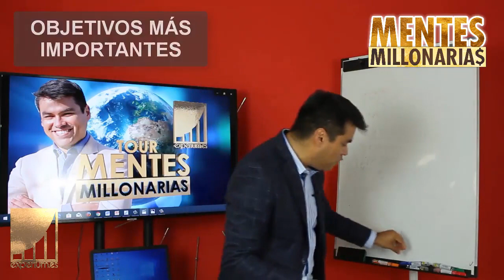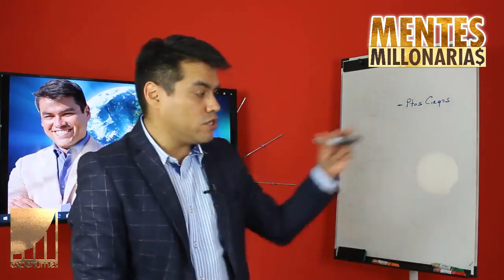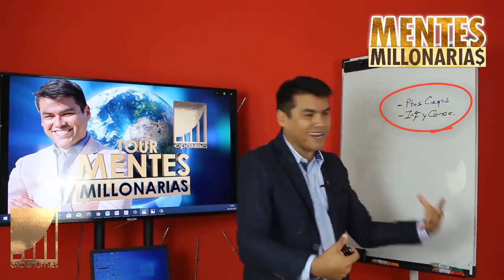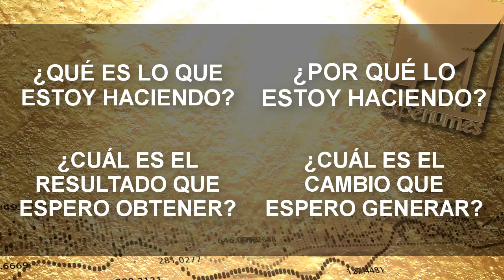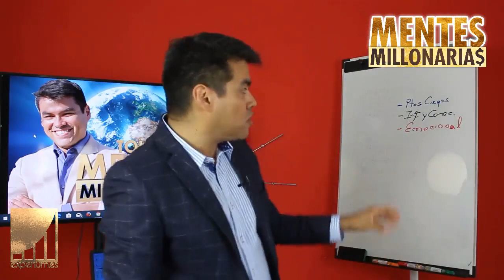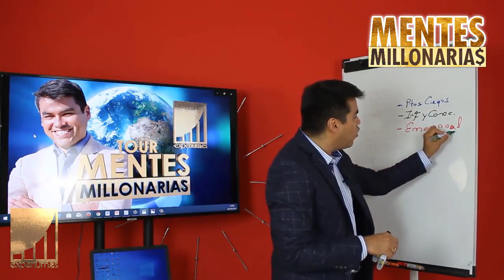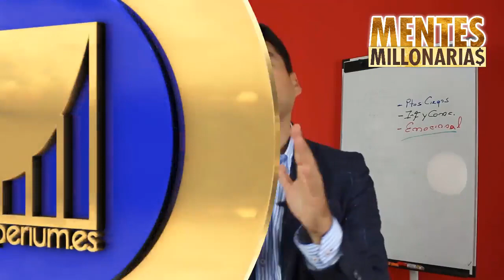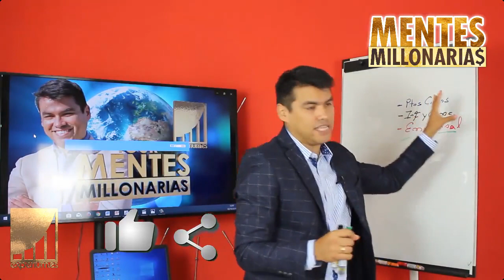👣👣👣 3 PASOS CONCRETOS PARA SER MILLONARIO 🤓🤓🤓💲💲- Mentes Millonarias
▼ABRIR▼ COMO SER MILLONARIO en 3 Pasos fáciles y prácticos en Menos de un Año.

// CONECTA CONMIGO //

Vídeos imprescindibles